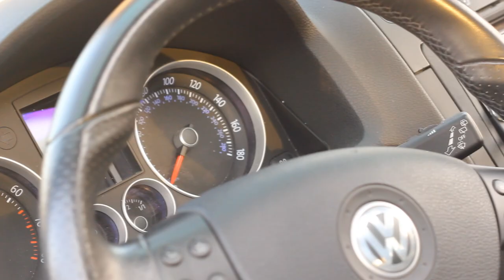My GTI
My 1st Video shooting and editing. The Car is 2009 golf gti mk5 2 doors gotta shoot that beast before letting go to another. I will keep uploading video soon.